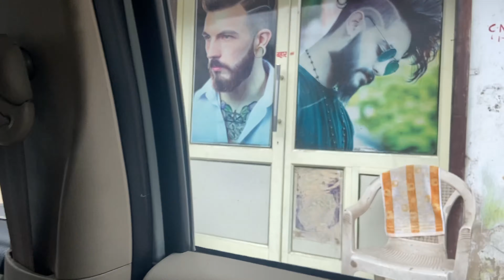Childhood Home Vlog| New Vlog| Tilak Nagar Market| Met With Best Friend